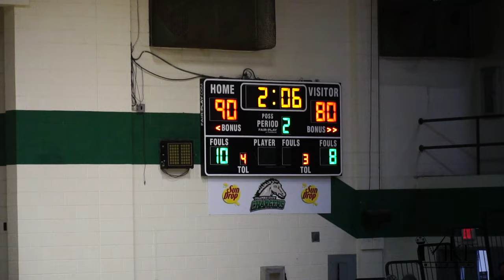Columbia State HAS TALENT!!! GOES CRAZY vs Southwest!!!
The Chargers came out banging against the Saluqis in the first half. Southwest charged back in the second half but Columbia State put their foot down and finished the game.